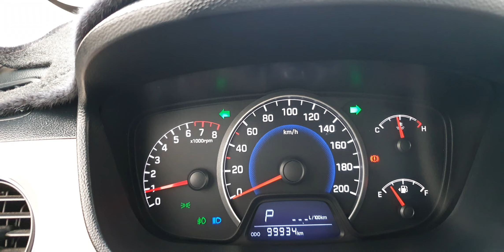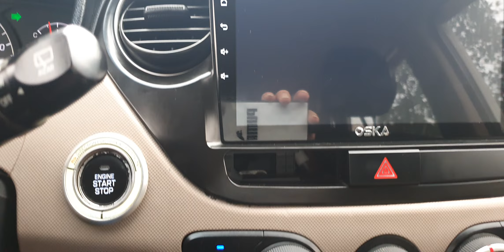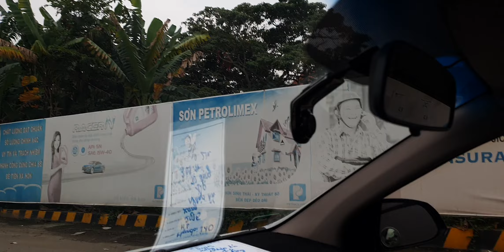Xe gia đình xịn ,nhập khẩu sx 2015 số tự động 1.0 tiết kiệm Zin cả xe .lên full đồ lh 0917165240